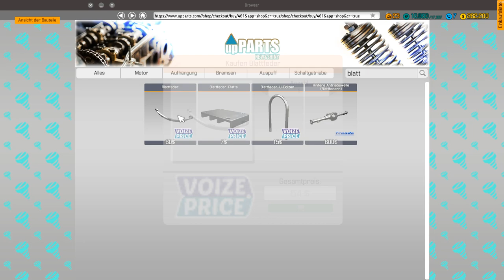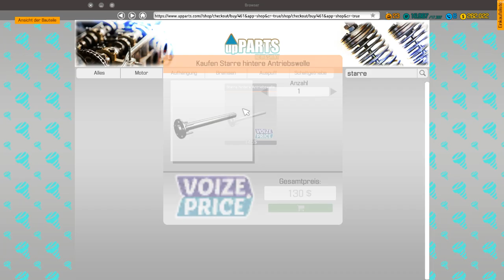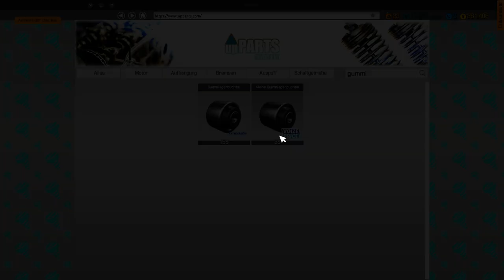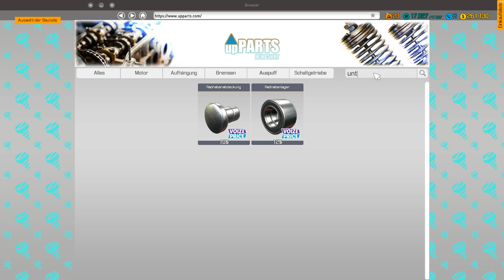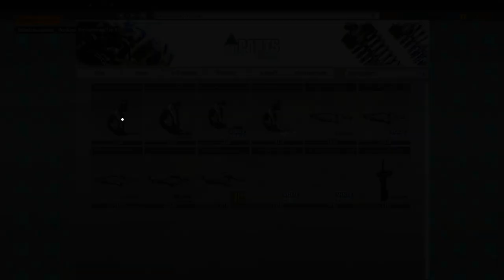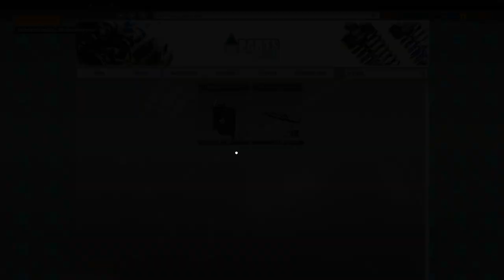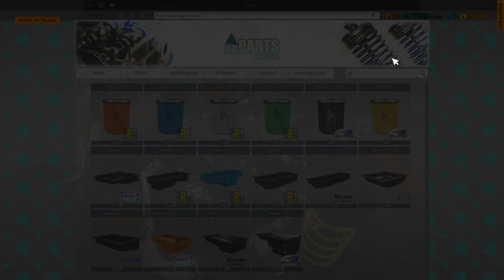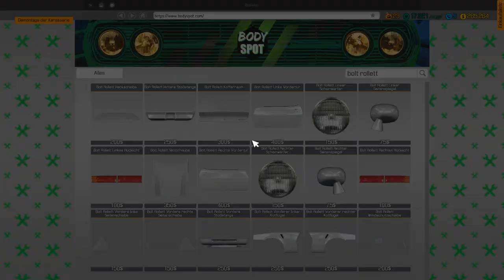Auto-Werkstatt Simulator 2018 #70 - Schickes Auto - CMS18 Deutsch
Auto-Werkstatt Simulator 2018 #70 - Schickes Auto

▼ Über den Auto-Werkstatt Simulator 2018 ▼

▼▼▼ Über SachsenLetsPlayer ▼▼▼

► Der Sendeplan seihe immer auf den aktuellen Stand wenn deine Lieblingsvideos kommen

▼▼▼ SachsenLetsPlayer unterstützen ▼▼▼

✗ Sonstiges ✗